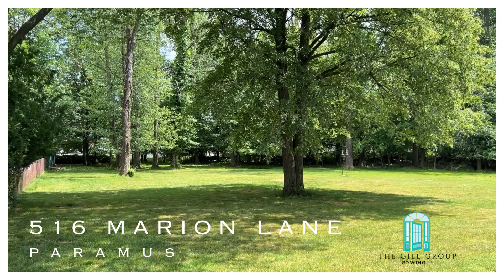516 Marion Lane, Paramus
Bring your contractor & design
ideas and turn this house into your dream home! Come & see this sprawling 3000+ sq ft home set on a park-like, level .65 acre lot. In a neighborhood with homes of higher supporting values, this property provides endless opportunities.